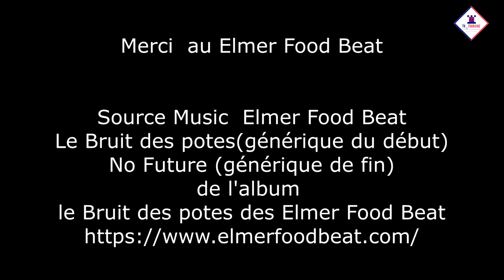Elmer Food Beat Le Retour Triomphal avec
Découvrez ou redécouvrez cette formidable rencontre que nous avons vécu il a plusieurs moi pour notre plus grand plaisir.

"Elmer Food Beat : Le Retour Triomphal avec "Le Bruit des Potes" - Une Rencontre Exclusive avec Touraine Music Show"
Nous avons eu la chance extraordinaire de rencontrer Elmer Food Beat lors de leur passage en région Centre pour le tournage du clip de leur nouvelle chanson, "Le Bruit des Potes". Ce groupe légendaire était présent à proximité, offrant ainsi une opportunité unique d'effectuer une interview exclusive pour notre émission "Touraine Music Show".

L'énergie et l'engagement déployés par Elmer Food Beat dans leur nouvel album sont tout simplement époustouflants. "Le Bruit des Potes" résonne comme un hymne à l'amitié, à la légèreté et à la solidarité. Le groupe a toujours su mêler un humour décalé à des messages percutants sur les problèmes de société, et cet album ne fait pas exception.

Lors de notre interview, nous avons pu discuter avec les membres du groupe de leur processus de création, de leur évolution musicale et de l'importance de sensibiliser le public à travers leur musique. Ils nous ont fait part de leur volonté de propager des valeurs positives et de rassembler les gens autour du rire et de la camaraderie.

Le tournage du clip de "Le Bruit des Potes" a été une expérience mémorable. Nous avons pu observer de près le professionnalisme et la passion avec lesquels Elmer Food Beat travaille. Le groupe a su capturer l'essence même de leur musique dans ce clip, en créant une ambiance festive et en mettant en scène des moments de complicité entre les membres.

Nous sommes reconnaissants envers Elmer Food Beat d'avoir pris le temps de partager leur histoire et leur musique avec nous. Leur retour tonitruant sur la scène musicale ne fait que renforcer notre admiration pour leur talent et leur engagement. Nous sommes impatients de découvrir l'intégralité de leur nouvel album et de continuer à les soutenir dans leur démarche visant à faire du "Bruit des Potes" un antidote à la sinistrose ambiante.

Restez à l'écoute de notre émission "Touraine Music Show" pour l'interview complète avec Elmer Food Beat et d'autres actualités musicales passionnantes de la région Centre. Ensemble, continuons à célébrer la musique, à partager les rires et à savourer les moments de convivialité avec nos amis.

Elmer Food Beat : un groupe légendaire qui incarne le retour tonitruant d'un rock engagé et festif.

crédit music Elmer Food Beat
album le bruit des potes d'Elmer Food Beat